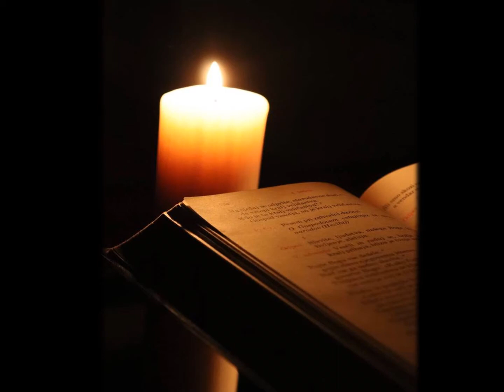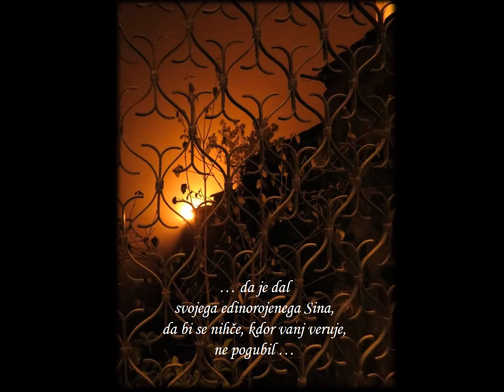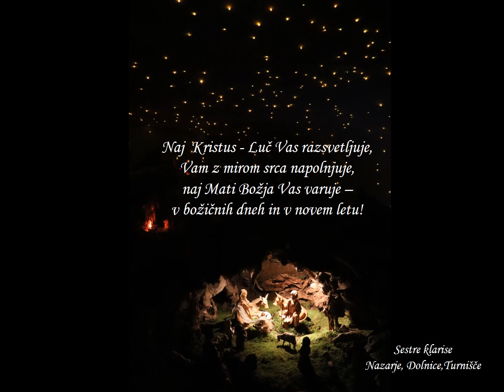Božično voščilo sester klaris, december 2020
V letu, ko mnogih lepot ne moremo občudovati 'v živo', nam sestre klarise približajo skrivnost Božiča preko svojih jaslic.